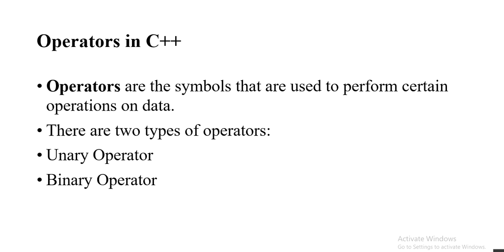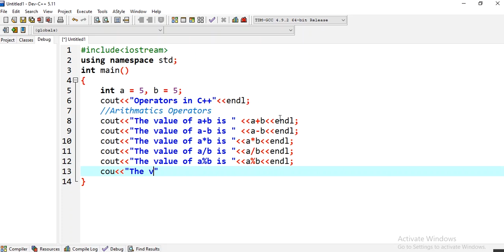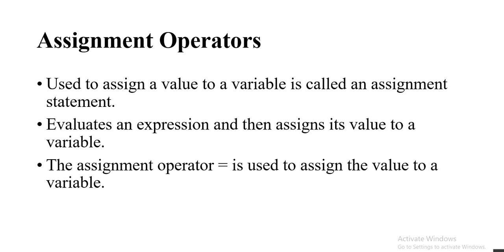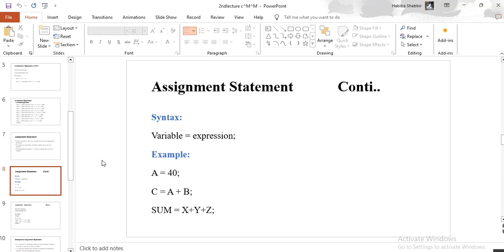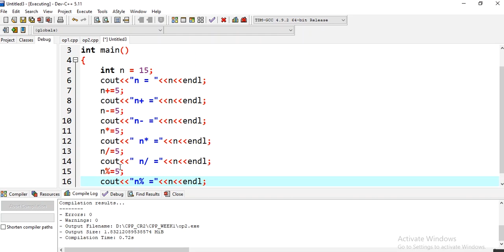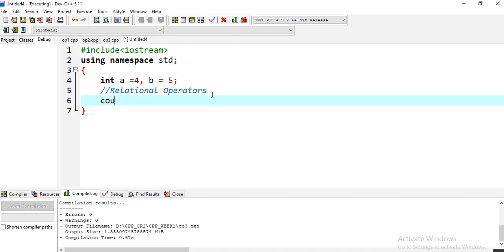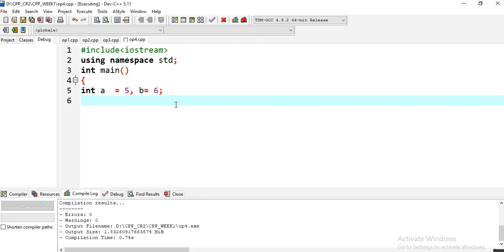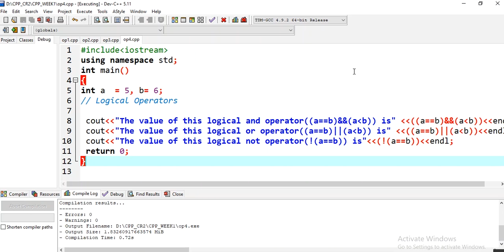Fundamentals of Programming || Lecture 3 || Fukatsoft